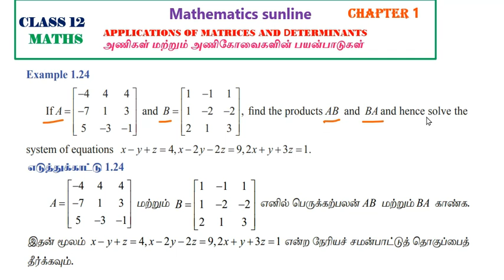12th Maths|Example 1.24|எ.கா 1.24|Chapter 1|Applications of Matrices and determinants -TM EM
1.1 Introduction
1.2 Inverse of a Non-Singular Square Matrix
1.3 Elementary Transformations of a Matrix
1.4 Applications of Matrices: Solving System of Linear Equations
1.5 Applications of Matrices: Consistency of system of linear equations by rank
1.1 Introduction
1.2 Inverse of a Non-Singular Square Matrix
1.3 Elementary Transformations of a Matrix
1.4 Applications of Matrices: Solving System of Linear Equations
1.5 Applications of Matrices: Consistency of system of linear equations by rank
method